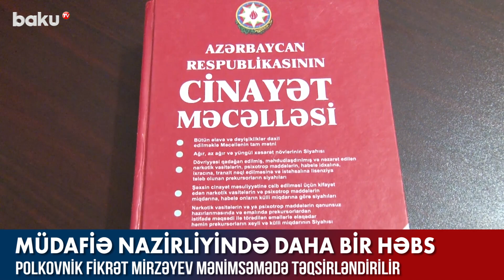Müdafiə Nazirliyində daha bir həbs - BAKU TV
Müdafiə Nazirliyinin daha bir sabiq vəzifəli şəxsi saxlanılıb.
“Qafqazinfo”nun məlumatına görə, nazirliyin Mənzil İstismar İdarəsinin sabiq rəisi Fikrət Mirzəyev dünən keçirilən əməliyyatla tutulub.
O, xüsusilə külli miqdarda mənimsəmədə təqsirləndirilir. F.Mirzəyevə qarşı Cinayət Məcəlləsinin müvafiq maddəsi ilə ittiham irəli sürülüb.
Qeyd edək ki, polkovnik Fikrət Mirzəyev 2020-ci ilin iyununda nazirlikdəki vəzifəsindən çıxarılıb.
Xatırladaq ki, son günlər Dövlər Təhlükəsizliyi Xidməti Müdafiə Nazirliyində baş verən yeyintilərlə bağlı yüksək vəzifə tutmuş şəxslərin həbsi ilə nəticələnən əməliyyatlar keçirib.